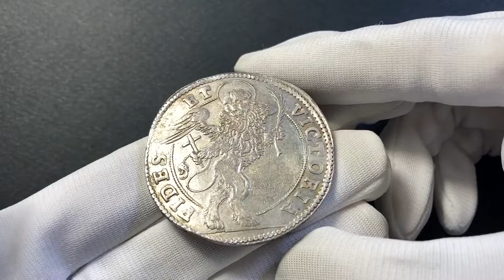Asta Numismatica - Lotto 812 - Acquisto e Vendita di Monete Antiche e Moderne